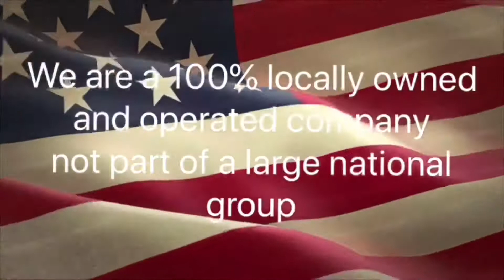Locally owned and operated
Performance Auto Sales is a locally owned and operated company with all profits staying right here in the Yellowstone Valley.